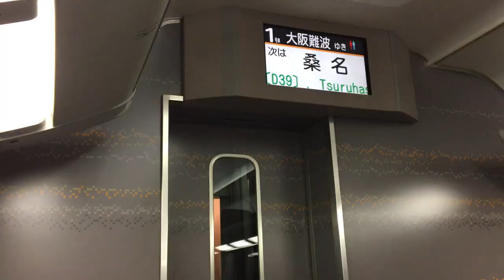201807名古屋逝っとけツアー